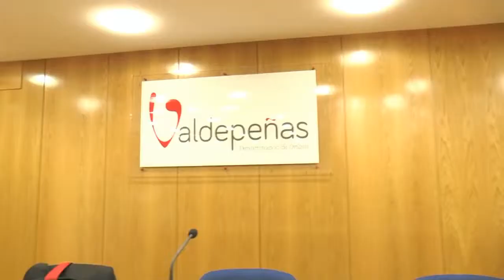Valdepeñas: 15 periodistas de distintas revistas de vino y gastronomía visitaron Valdepeñas